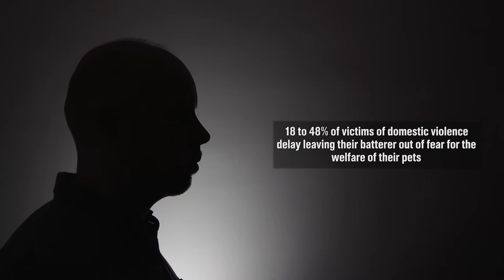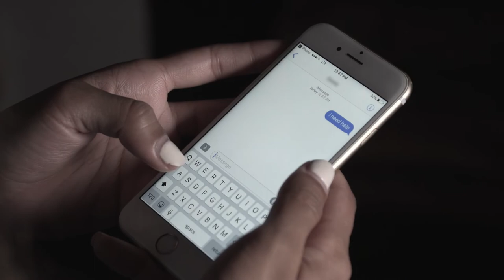AKC Humane Fund Domestic Violence PSA 2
October is domestic violence awareness month. Your support for the AKC Humane Fund can save the lives of many victims of domestic violence and their pets.